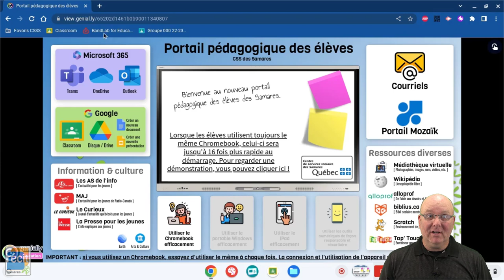Lire un code QR en 2 clics avec un Chromebook (ou un ordinateur portable Windows)